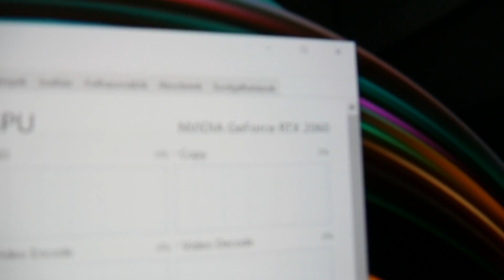Asus Zenbook Pro Duo - Első benyomások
➤Tetszik a pólóm? VEDD MEG ITT

➤Felvevő eszköz(ök): Panasonic G7